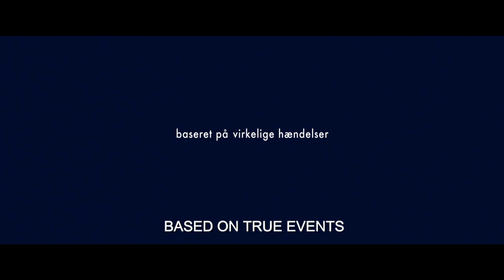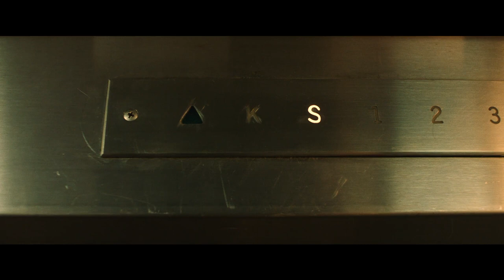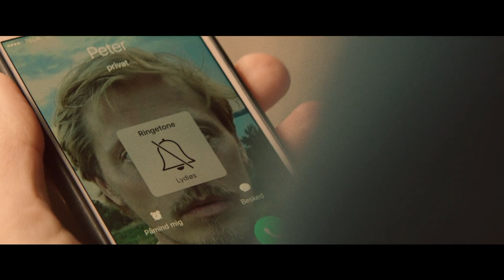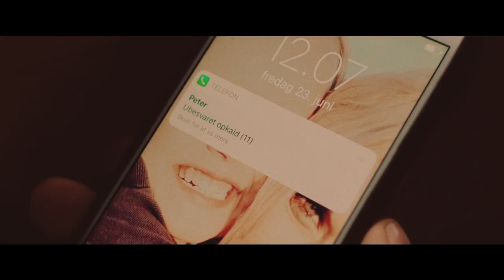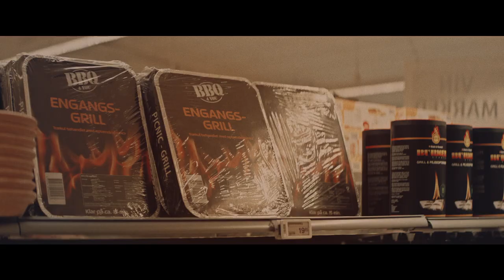"DOLPHIN" - Award-winning short film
The award-winning Danish shortfilm DOLPHIN (2017) is directed by Oscar-winning Laurits Munch-Petersen, starring Pernille Andersen and Thure Lindhardt and produced by Kim & Tivi Magnusson, M&M Productions in cooperation with DR-TV and The Danish Film Institute.

Anna takes her 7-years old son Robert to the beach to finish his swimming course, the DOLPHIN, but something is terribly wrong and Anna needs to face reality.